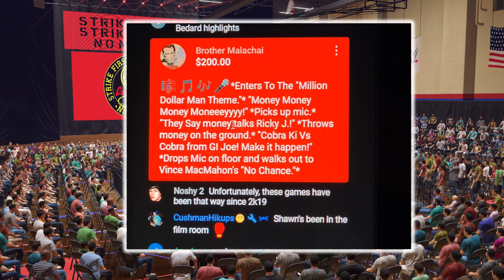Team Cobra Kai vs Team Cobra!! Who Wins?? *** Subscriber Request! [SEASON 4 EP. 10!!]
This video is dedicated to a subscriber by the name of Brother Malacai!!  he asked for this and here you go bro!!
Season 4 Winnners So Far!!
Winner so far in Season 4
1. Rick Grimes
2. Morgan Freeman
3.  Brutus Beefcake
4.  Marty Jannetty
5. Stone Cold Steve Austin
6. Santa
7. The Hurricane
8. Rick Lean
9. Mbappe

Here is the random order:
cobra kai
hawk
terry silver
johnny lawrence
young johnny lawrence
robby keene?
miguel diaz
kyler park
john kreese
mike barnes
mitch
mitch davis
edwin
LIL RED
bobby
tommy
dutch
Cobra Commander
mind bender
road pig
sur-pen-tore
zartan
crocmaster
destro
storm shadow
COBRA BAT
MONKEY WRENCH
BIG BOA
NIGHT CREEPER
TOMAX
ZAYMOT
TORCH
RIPPER